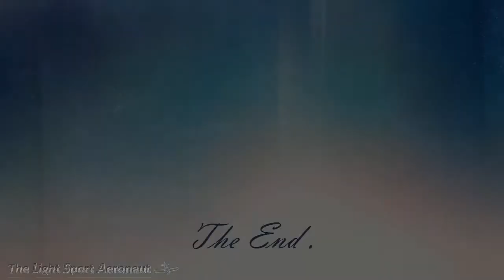half hour WingX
Added in WingX Pro7 data